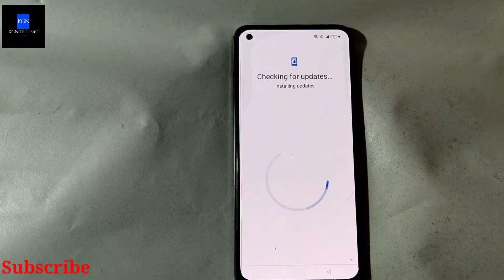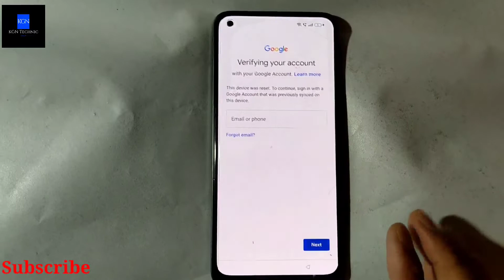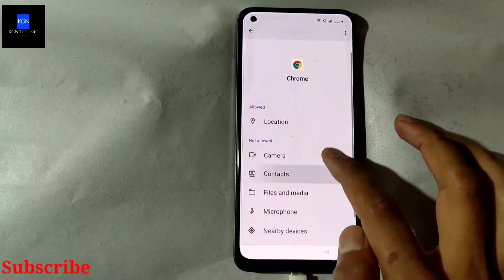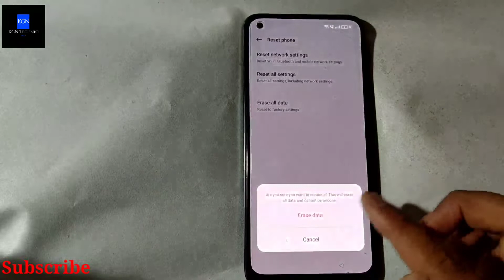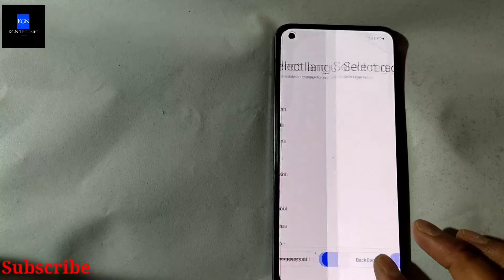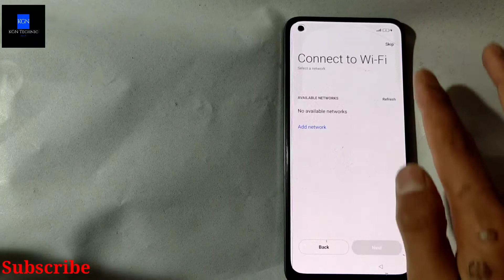Realme 8 (Rmx 3085) Frp Bypass Realme 8 (Rmx 3085) Unlock Password Bypass Google Account Latest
Realme 8 Hardreset
How To Unlock realme 8 rmx 3085
How To Hardreset Realme C15 bypass frp
Reakme C15 rmx 2180 Factory reset
Realme C15 Hardreset
Realme C15 Pattern unlock
Realme 8 5g Hardreset
Realme 8 5G Unlock without Pc

Redmi note 10 Frp Bypaas

Realme C15 Pattern Unlock Bypass Frp